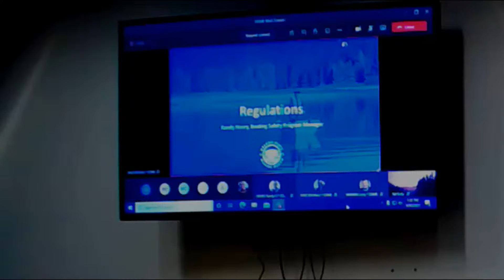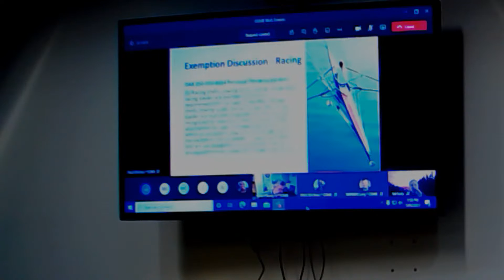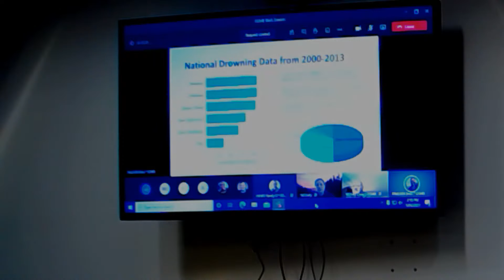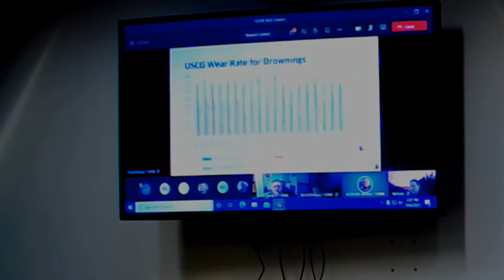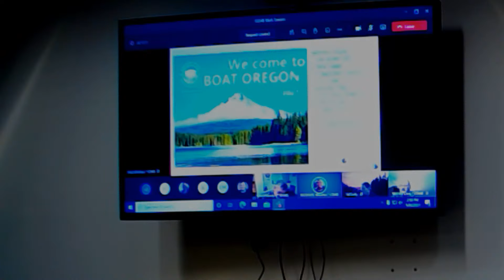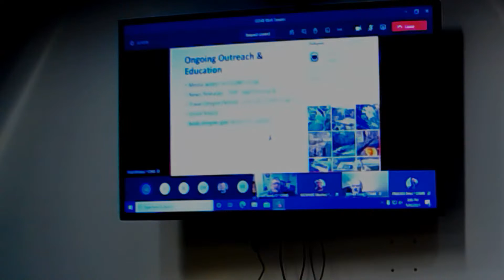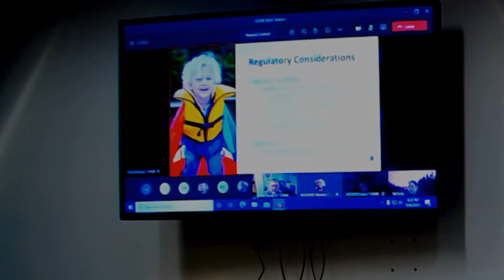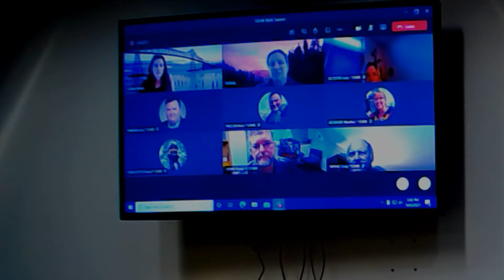Part II: Marine Board Work Session -Life Jackets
Marine Board staff presentation and discussion on life jackets.